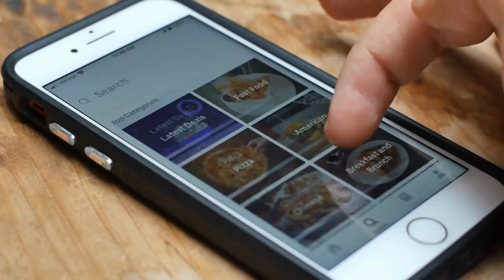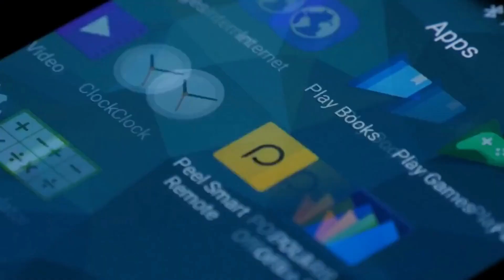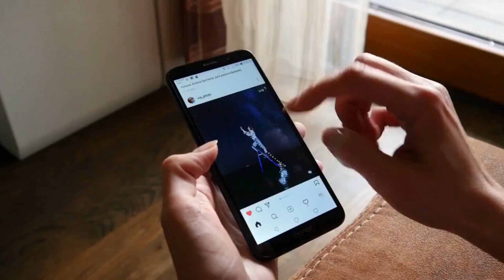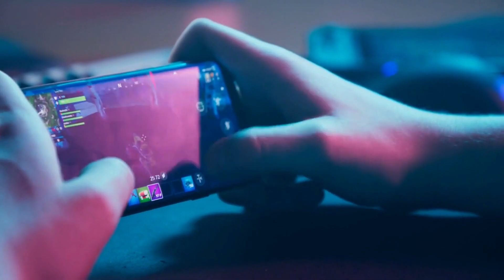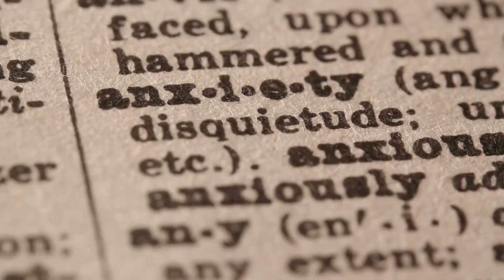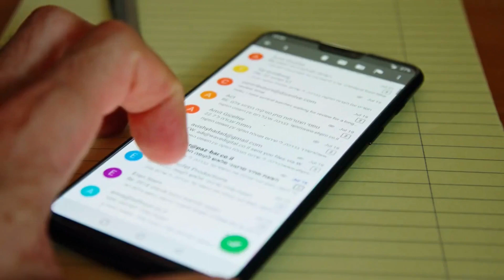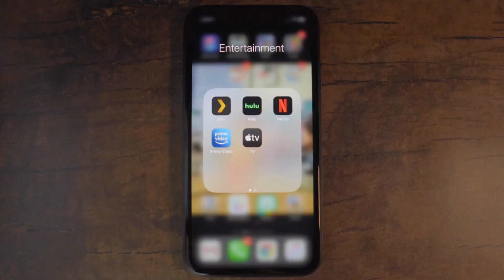4 Reasons WHY You CAN’T Put Down Your PHONE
Have you ever found yourself scrolling mindlessly through your phone for hours on end, even when you have other things to do? If so, you're not alone. According to website reviews.org, in 2023, Americans check their phones an average of 144 times a day, and spend a whopping 4 hours and 25 minutes on their phone each day. So why do we do it? Let's explore!

Chapters
0:00 Intro
0:27 Reason 1
1:24 Reason 2
3:55 Reason 3
5:44 Reason 4
7:11 Consequences
8:47 Tips

did you know, interesting facts, random facts, fun facts, facts, facts for folks